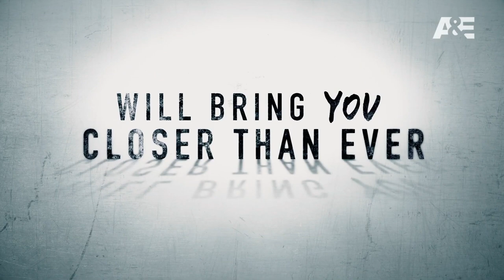“Accused Guilty or Innocent” Promo Premieres April 21, 2020 A&E